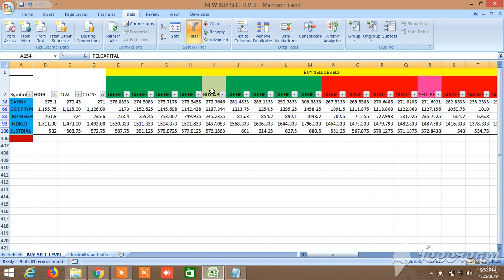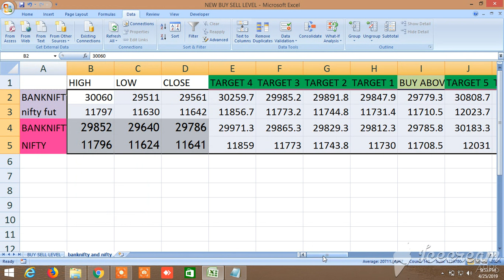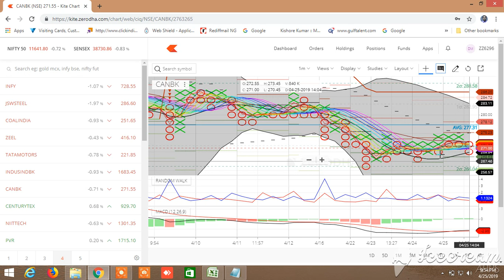NEW BUY SELL LEVELS ALL IN ONE EQUITY, FUTURES, COMMODITY, NIFTY, BANKNIFTY 26.04.2019